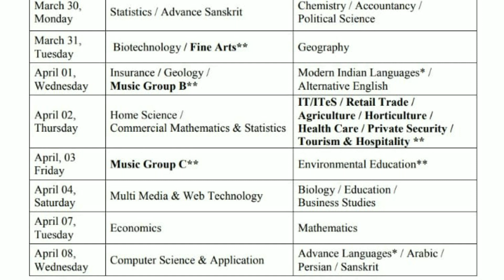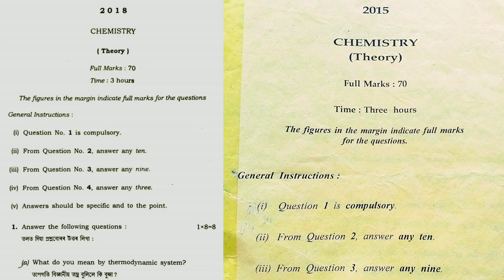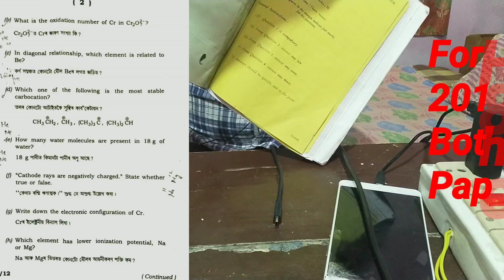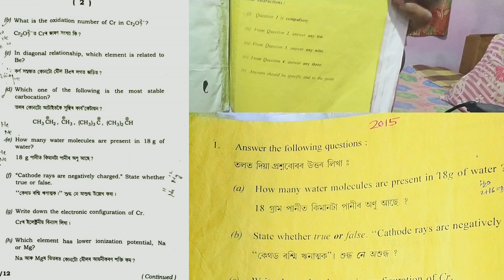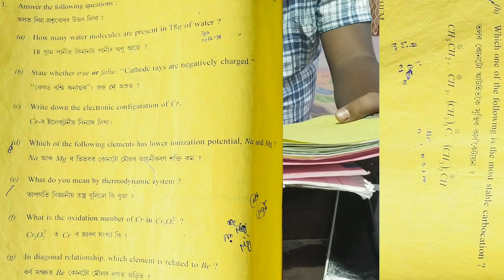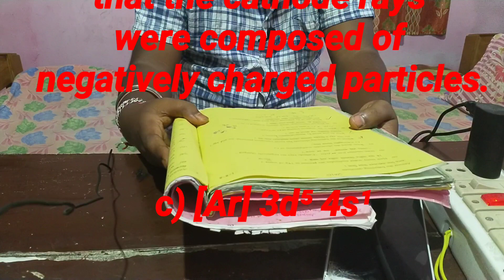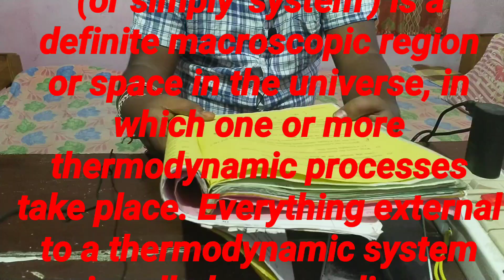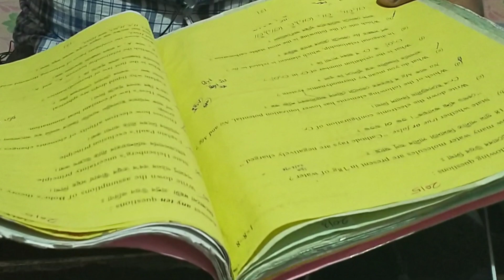Solution of AHSEC H.S 1st YEAR CHEMISTRY 2015 & 2018 QUESTION PAPER || AHSEC Chemistry Paper 2020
Solution of AHSEC H.S 1ST YEAR CHEMISTRY 2015 and 2018 QUESTION PAPER :

Solution of AHSEC H.S 1st YEAR CHEMISTRY 2015 and 2018 QUESTION PAPER : 1×8=8 Marks

1.a) There're about 6.023x10^23 molecules in 18g of water.

b) Cathode rays are negatively charged. They are the beams of the electrons.
While the anode are the streams of the positively charged.
J.J Thomson showed that the cathode rays were composed of negatively charged particles.

c) [Ar] 3d⁵ 4s¹

d) Between Na and Mg ,Sodium has lower ionization energy as sodium has one less proton and one less electron. In the case of magnesium, it has a higher ionization energy than sodium because it has more electrons in its outermost orbit.

e) A thermodynamic system (or simply 'system') is a definite macroscopic region or space in the universe, in which one or more thermodynamic processes take place. Everything external to a thermodynamic system is called surroundings.

f)In Dichromate, Cr2O72−, ion The Oxidation number/state of Cr - atom is +6.

g) Aluminium (Diagonal Relationship Of Beryllium and Aluminium). Beryllium shows resemblance with its diagonally opposite element aluminium.

h) Stability of carbocation :
Therefore, 3°-butyl carbocation, (CH3)3C+ is the most stable carbocation.

Click Below for Organic Chemistry IUPAC Nomenclature (Total 8 Videos) For Class: XI & XII.

I am always with my students.

How to get 95+ marks in Chemistry | How to study for Exam | Chemistry | Chemistry Notes |

👉How to Study Chemistry :

#1: Read The Material Before Going To Class :
The method known as ‘Flipped Classroom’ or ‘Class Reversed’ is a growing trend in all subjects, including science. However, its effect in learning Chemistry can be seen twofold. The technique encourages students to study the lesson before going to class. This concept familiarises the student with the subject content making the class easier to follow. Students can then consolidate that knowledge and use class time to raise important questions.

#2: Understanding Rather Than Memorising :
William James said: “The essence of genius is to know what to overlook.” We cannot agree more! You have to be selective with what you memorise. When we study, efforts should focus on understanding concepts rather than memorising every last detail. Once we have gathered the important facts, we can implement this selective memory method. But remember, under no circumstances should memorisation replace understanding.

#3: Use Flashcards :
The course is full of Chemical symbols, Chemical formulas and very scientific language. Interpreting all of these concepts correctly is key to your success in Chemistry. Although this may seem like an obvious point, large numbers of students fail Chemistry each year because they underestimate the importance of understanding this complex subject.

With this in mind, study sheets or flashcards are ideal for organising and storing chemical symbols and formulas on. Once you have created a good set of flashcards containing the periodic table of the elements and formulas, memorisation will become much easier.

#4: Take Notes :
It is not enough to simply pay attention in class. In Chemistry, it is necessary to write down everything and understand what you taking notes on. Formulas and equations are far easier to understand once written down and presented in the right way. When notes are compiled and stored in an organised fashion, it is easier to determine what you do and don’t understand. If you want a simple way to create some great notes wherever you are, try our Online Notes tool.

#5: Practice Daily :
Continuing with the previous point, one of the key areas in the study of Chemistry is practice. Solving equations and practical problems should be a feature part of your study routine. Test your knowledge with sample Chemistry tests on a regular basis. This will prepare you for your exam and assesses your level of understanding of Chemistry to date. More